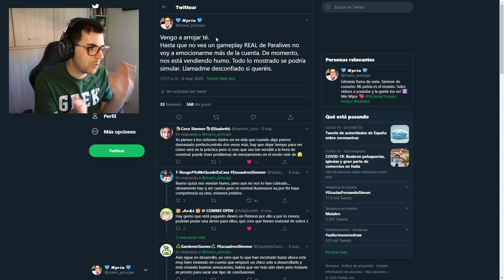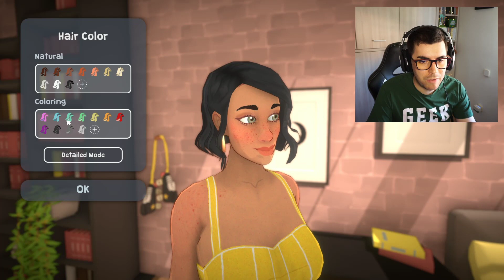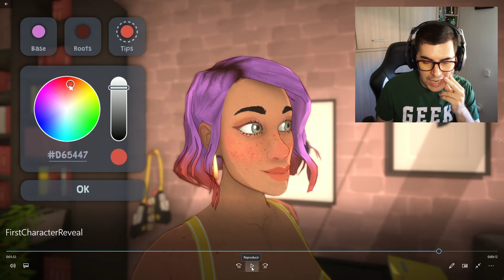¡ESTOY EN SHOCK! 😱 Aquí están los parafolks y... el primer gameplay de PARALIVES?!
MIJOS!! Ha llegado el momento, conocemos como serán los personajes de Paralives, el juego que promete desbancar a Los Sims. Reacciono y analizo a esta revelación tan esperada, ¿qué os ha parecido a vosotros mijos?

Sul sul!